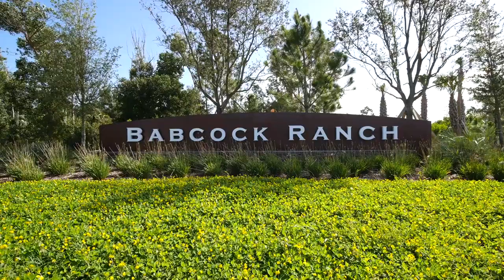Babcock National Golf Course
Babcock National is the FIRST and ONLY community in Babcock Ranch to offer golf. This stunning new golf and country club community is situated on the northeast side of Founders Square across Lake Babcock, the new Babcock National will boast a breathtaking location combined with a wide array of home designs and luxurious on-site amenities.